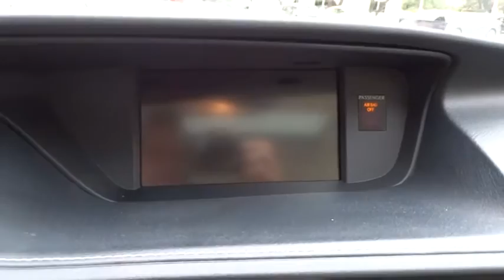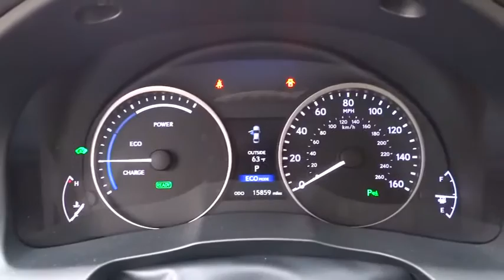2013 Lexus ES 300h Austin, Georgetown, Round Rock, San Marcos, Bastrop, TX L4064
2013 Lexus ES 300h
2013 Lexus ES 300h Hybrid - Stock#: L4064 - VIN#: JTHBW1GG2D2037477